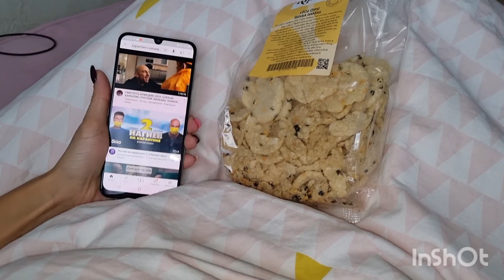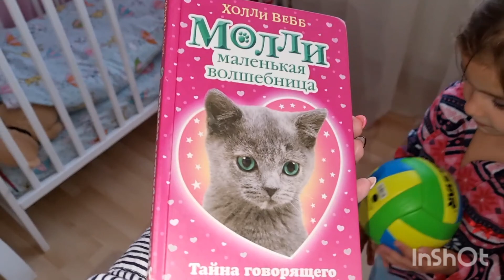VLOG Наконец-то решилась....‼️ || Не долго длилось счастье 😭 29.08.21 || Russian mom morning💥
Милана 15.09.08❤
Даяна 12.08.18❤

Larisa Svetjonoka
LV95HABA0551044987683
SWIFT: HABALV22

Спасибо!🤞🥰